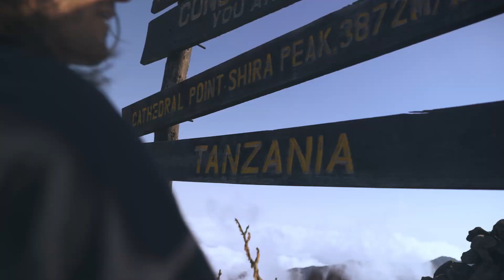Announcing K2N 2022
Kilimanjaro 2 Natron Stage
31 May - 03 June, 2022